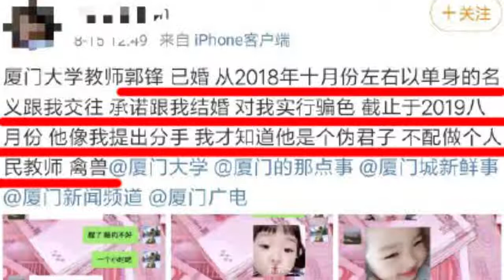廈大教師迴應與女子交往騙色：初見就說過自己已婚